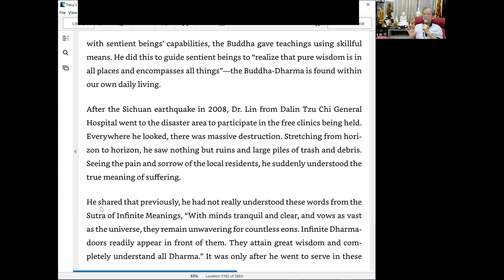Dhamma is found within our daily living. Hence life itself is our greatest teacher.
The title above is extracted from :
Sutra of Infinite / Innumerable Meanings 56